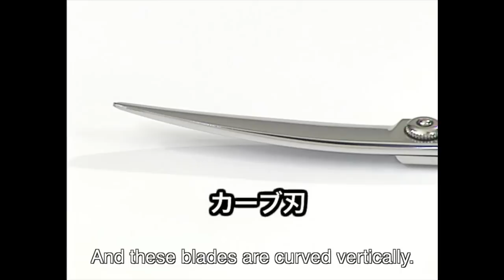Joewell Slide Cut Scissors SDB (English subtitles)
Joewell SDB-58R
Size: 5.8” Blade: 60mm Weight: 48.0g
Curved Bamboo Leaf Blade

Joewell SDB-60R
Size: 6.1” Blade: 66mm Weight: 66.0g